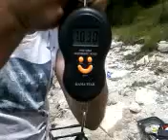Şamandırayla Sazan Avı Float Fishing For Carp 2016 Erkan Tartım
Erkanın yakaladığı sazanın tartımı... :)